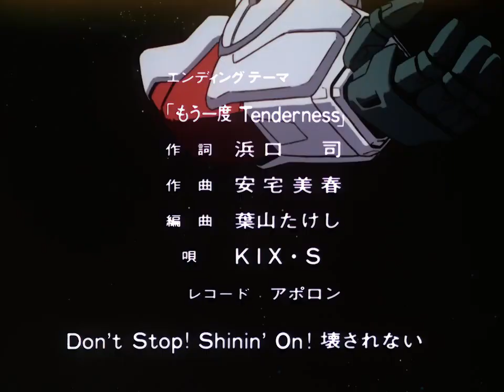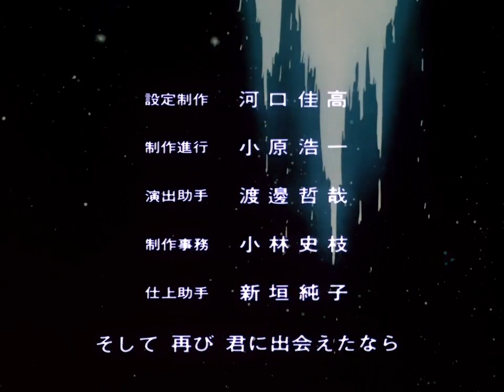MS Victory Gundam Ep 37 Counterattack of the Twinrad 720p